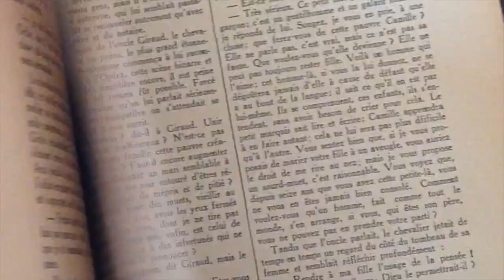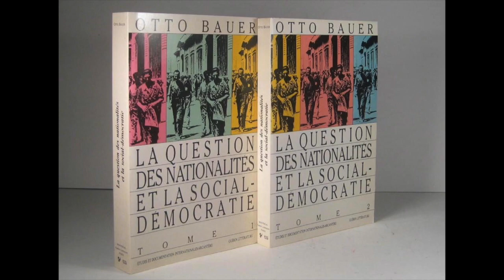Le socialisme et la culture nationale (Otto Bauer)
Cette lecture est extraite du livre "La question des nationalités et la social-démocratie" d’Otto Bauer, paru en traduction française en 1987 dans la collection Études et documentations internationales des éditions Arcantère et Guérin Littérature. Pour en savoir plus sur ce livre, vous pouvez lire l’article de David L’Epée "Le socialisme face à l’idée nationale" dans le n°42 de la revue Krisis ou sur le

Illustration : "Le Rappel des glaneuses" de Jules Breton (1859)